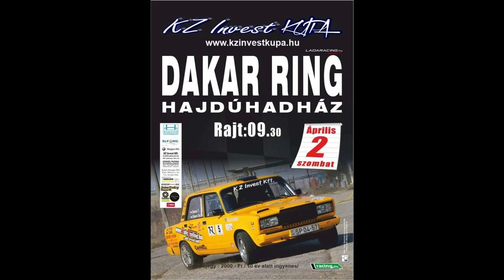Szikszai Béla "Bészi" - BMW E36 M3, 381HP, KZ Invest kupa, Dakar Ring 2022.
Szikszai Béla - BMW E36 M3, 381HP (by Kulinpapa)
KZ Invest kupa,
Hajdúhadház,
Dakar Ring 2022.